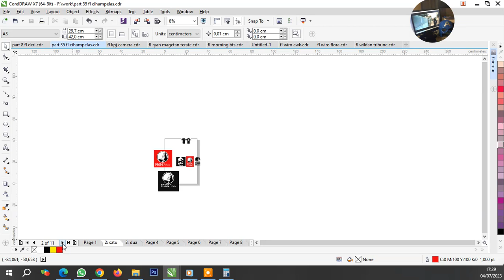IKLAN -JASA GAMBAR ULANG-TUTORIAL,CORELDRAW"